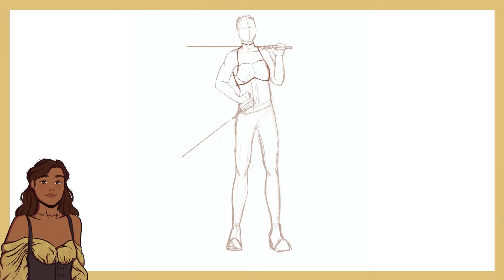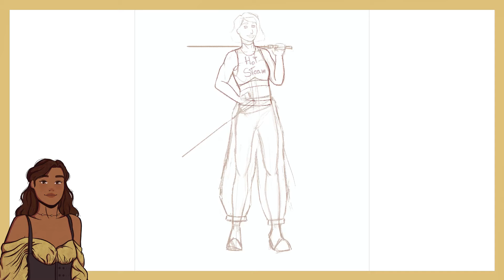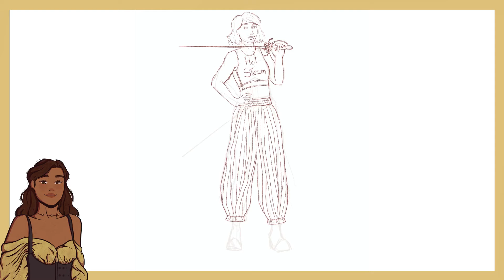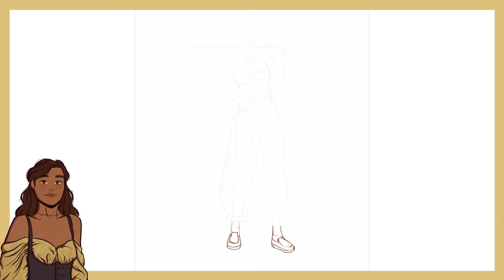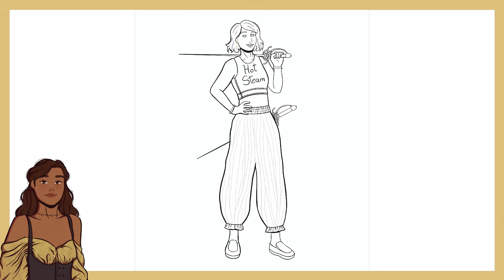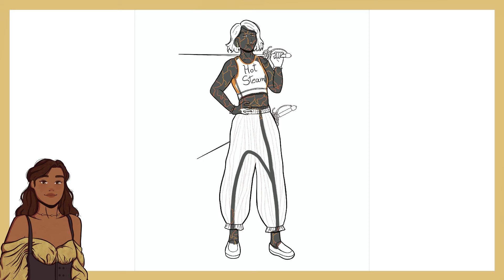Commissions = DnD Characters | Draw with Me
Join me while I draw and talk about one of my first commissions!

Leave suggestions on the comments below of video ideas you would like me to do! Be kind and considerate.

Program used: Adobe Premiere Rush